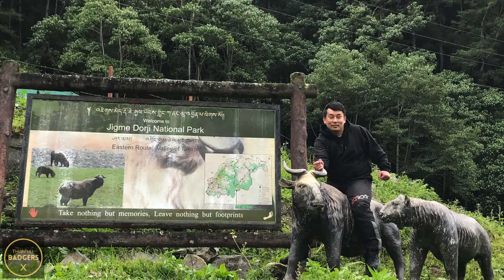Thimphu Badgers X RIDE towards GASA